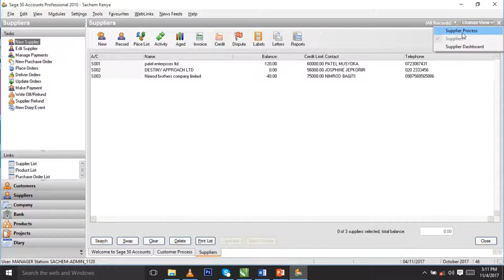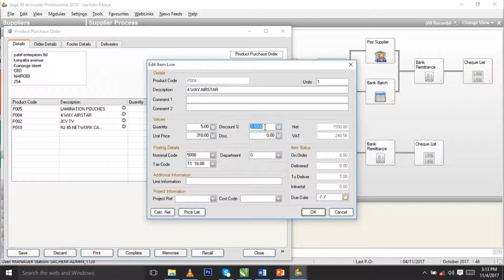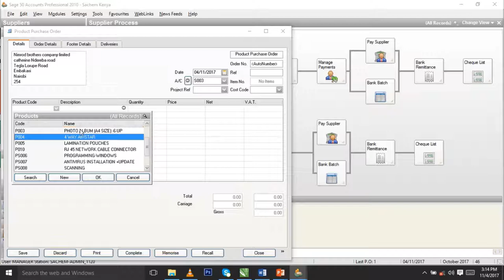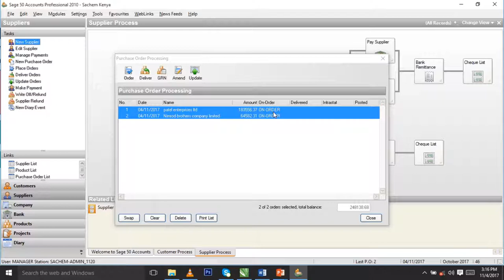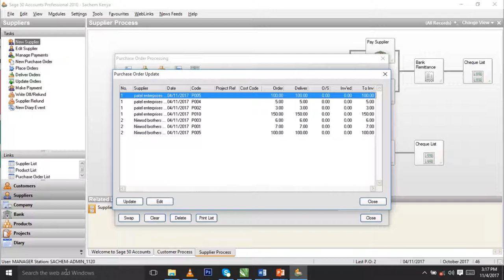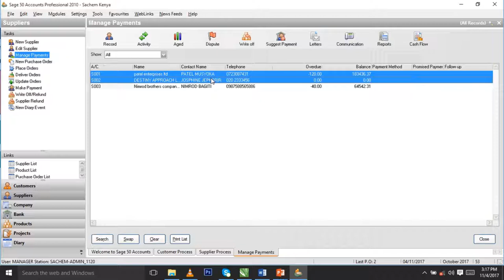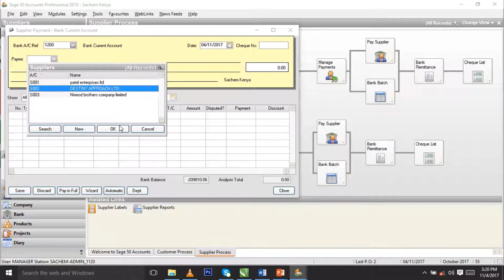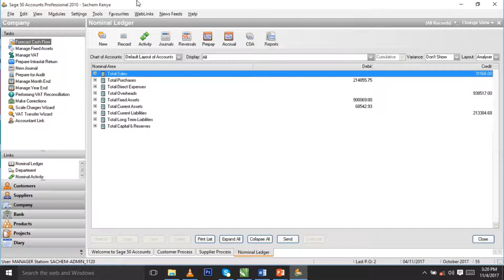creating a purchase order in sage 50 Accounts | Sachem kenya |Tutorial Downloads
To record a purchase order in Sage 50, open the Vendors & Purchases Navigation Center. Click on the Purchase Orders icon and select New Purchase Order from the drop down list provided. The Purchase Orders window then appears where you can enter purchase order information into Sage 50, To record a purchase order in Sage 50, open the Vendors & Purchases Navigation Center. Click on the Purchase Orders icon and select New Purchase Order from the drop down list provided. The Purchase Orders window then appears where you can enter purchase order information into Sage 50.
Ask Sage - How to create purchase orders and goods received notes
To create a goods received note. From the navigation bar, click Accounts Postings then click POP. From the purchase order list, select the required purchase order, then click Deliver. Choose Create goods received note from selected order(s). Complete the Goods Received Note Entry window as follows
Sage 50 Accounting U.S. Edition Creating Purchase Orders Quick
Creating Purchase Orders. Available in All Versions of Sage 50 Accounting. Quick Reference Guide. What is a purchase order (PO)?, Learn about the purchase orders window in Sage 50 A clip from Mastering Sage 50
Sage 50 2014 Tutorial The Purchase Orders Window Sage Training
Learn about the purchase orders window in Sage 50
Sage Line 50 Enter purchase order and place purchase order - YouTube
Entering and placing the purchase order for products that will be recorded in inventory. ... Sage Line 50 Enter
Automatically Creating Your Purchase Orders in Sage 50 Accounting
Save time in Sage 50 by automatically creating purchase orders for your inventory items based on quantity,sage 50 purchase order ,processing
,sage purchase order module
,sage 50 purchase invoice
,sage 50 purchase order system
,sage purchase order processing
,sage purchase order template
,how to enter a supplier invoice in sage 50
,sage one purchase orders. Sachem Kenya
 Window Sage Training Lesson ,